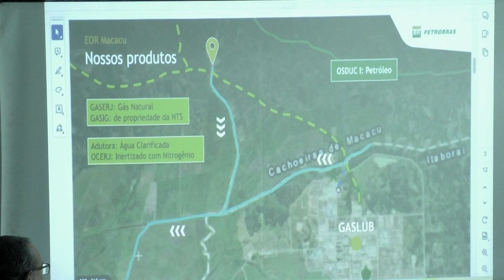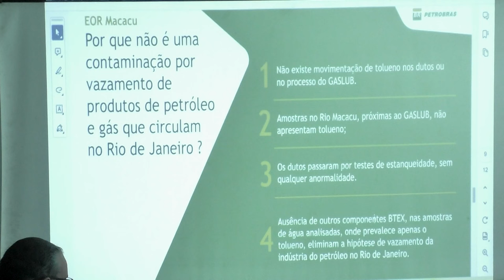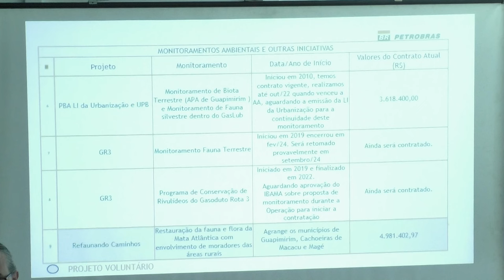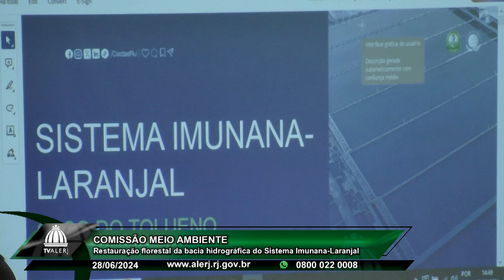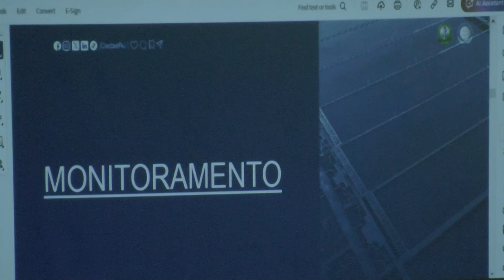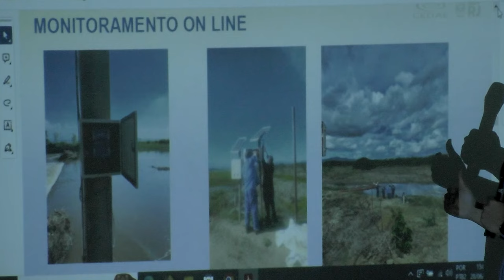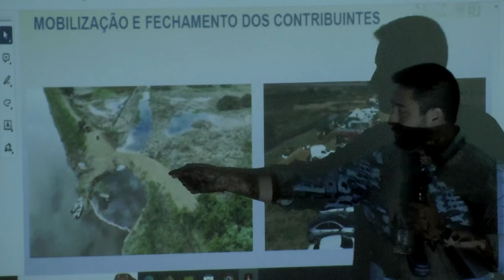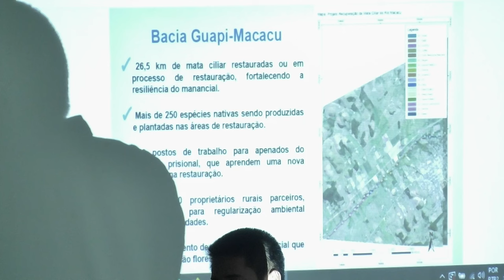Comissao Meio Ambiente - Bacia Hidrográfica Sistema Imunana Laranjal